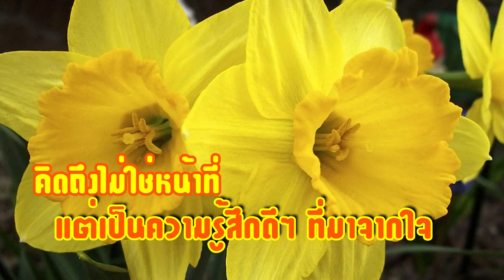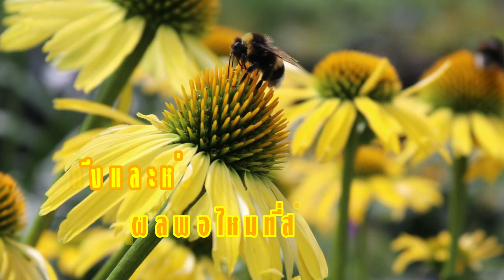สวัสดีวันจันทร์ "ลืมไม่ลง"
"ลืมไม่ลง" แจ้ ดนุพล แก้วกาญจน์